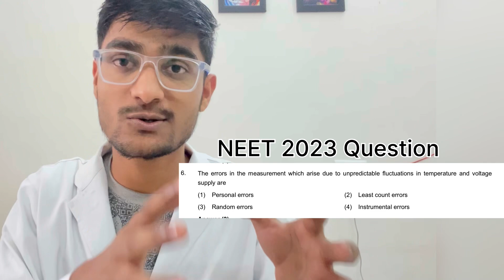I found shocking 😳 difference in NEET 2024 Syllabus | Old vs New NCERT